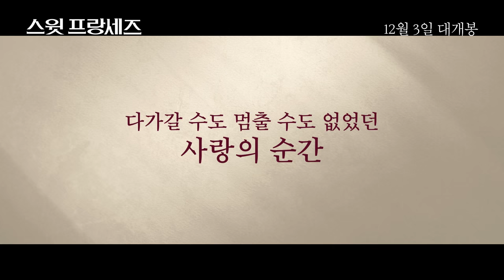[스윗 프랑세즈] 음악으로 기억되는 사랑의 순간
1940년, 독일이 점령한 프랑스 뷔시
 사랑은 끝나지 않았다!

 ‘매일 밤, 그의 연주를 들었다...’
 음악을 공부한 프랑스 여인 ‘루실’은
 저택에 함께 머물게 된 독일 장교 ‘브루노’를 경계하지만
 유일하게 자신을 자유롭게 하는 그에게 결국 마음을 연다.

 ‘잠시만, 전부 다 잊어버려요...’
 오랜 전쟁으로 모든 것이 버거운 독일 장교 ‘브루노’는
 오직 피아노만이 위로가 되는 일상 속에서
 유일하게 자신과 닮은 그녀로부터 점점 희망을 얻는다.

 ‘우린 또 만날 거예요... 다른 모습으로’
 모두를 위해 비밀스러워만 했던 그들의 사랑은
 끝나지 않는 전쟁처럼 점점 격렬해지는데…

 2015년, 영원히 잊지 못할 단 하나의 시크릿 로맨스
 SUITE FRANCAISE